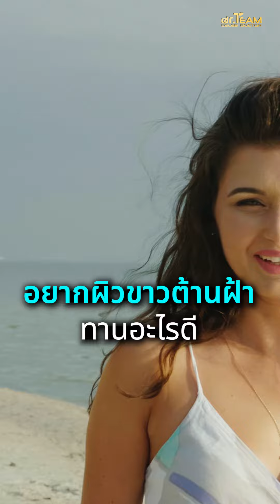อยากผิวขาวต้านฝ้า ทานอะไรดี?